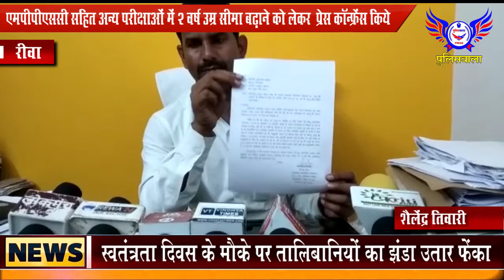MPPSC सहित अन्य परीक्षाओं में 2 वर्ष उम्र सीमा बढ़ाने को लेकर प्रेस कॉन्फ्रेंस किये.....POLICEWALA